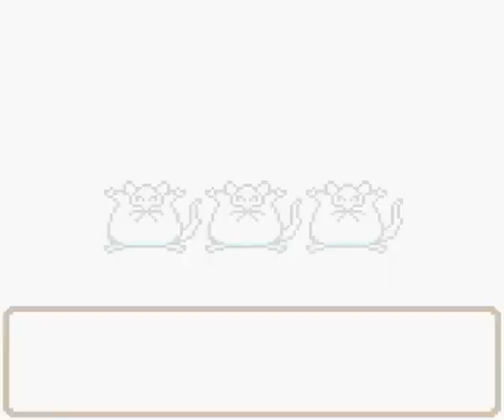The Lonely Boy - Dragon Warrior 2 (Game Boy Color)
We jump on in to the world of Dragon Warrior 2! Centuries have passed since the last game. The children of Loto (Erdrick) have had their own children, and the bloodline of the legendary hero has grown!

But peace never lasts long! Trouble brews in one of the kingdoms, so the king of one kingdom sends his son to do the dirty work for some reason. And he's told he must find his cousins that also carry the line of Loto (Erdrick) to help him in his quest!